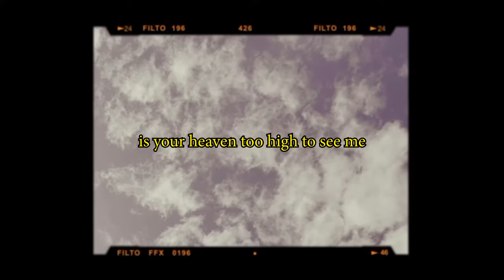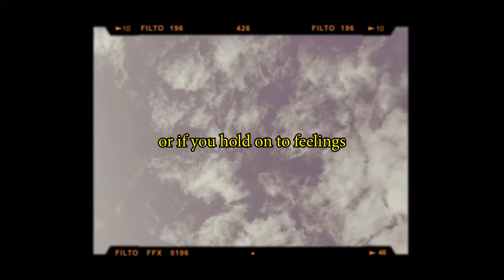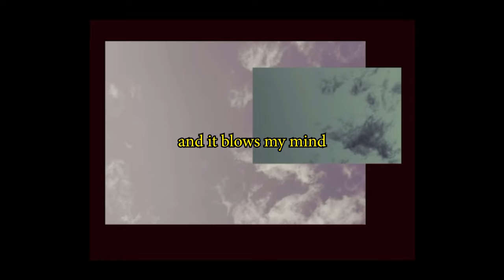Ellery Bonham Eternal Sunshine (Official Lyric Video)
Eternal Sunshine

I went to New York
bout the same time she became your girl
Guess that’s starting over
I had to relearn
how to get by on my own self worth
guess that’s getting older

Did you have to get so cynical
When did love get so conditional
I wonder why a kiss goodbye shut the door
Cause all I know is

Somewhere you’re still breathing
Dunno where you been
Is your heaven too high to see me
The line’s open
Dunno how you’ve been
or if you hold on to feelings
But it was real life
that’s what it feels like
we were way beyond the typical
the good and bad days
Those were ours babe
and it blows my mind
that you chose eternal sunshine

I didn’t want much
thought we could be friends who could keep in touch
guess that wasn’t your plan
Now I know why they say the other side of love isn’t really hate
Oh no it’s indifference

said you wouldn’t but you went and shut the door
and all you know is

Somewhere I’m still breathing
The line’s open
You chose eternal sunshine

Artist: Ellery Bonham
Writers: Ellery Bonham, Ruby Amanfu, Sam Ashworth, Corey Chorus, KP, Emily Kopp & Curt Henderson
Mixing & Mastering: Brad ‘Dula’ Post
Video Editing: Jacob Carlson